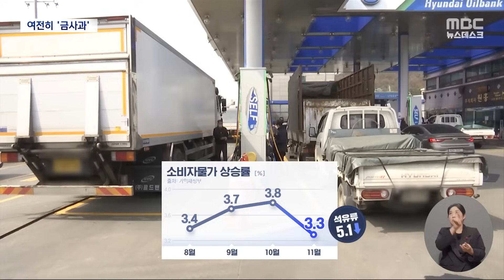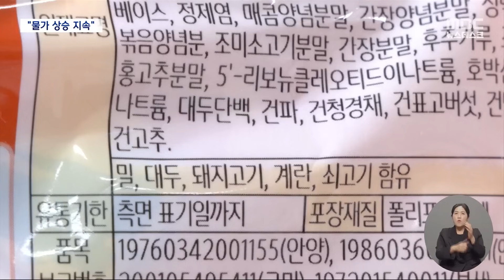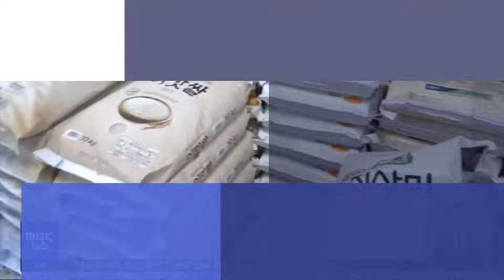물가상승률 둔화됐다고요? "마트에는 가보셨어요?" [뉴스.zip/MBC뉴스]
00:00 "11월 물가 3.3% 상승‥상승률 둔화"‥시민들은 '비명' (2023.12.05/뉴스데스크/MBC)
02:04 물가폭등 피했지만 상승 지속‥"물가 잘 안 떨어질 듯" (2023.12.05/뉴스데스크/MBC)
03:59 햄버거·피자·김밥‥ 외식 물가 30개월째 고공행진 (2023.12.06/12MBC뉴스)